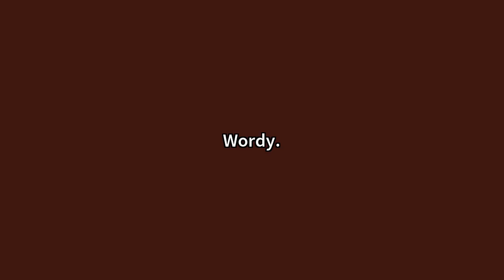Garrulous Meaning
Video shows what garrulous means. Talking much, especially about commonplace or trivial things; talkative.Wordy. Garrulous Meaning. How to pronounce, definition audio dictionary. How to say garrulous